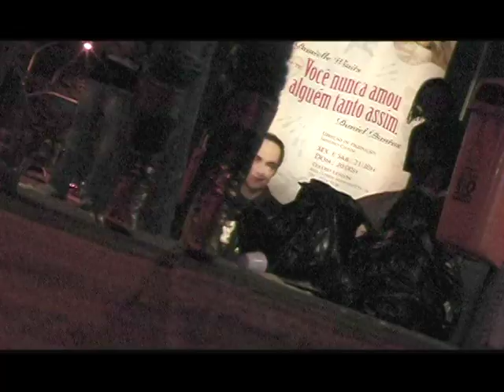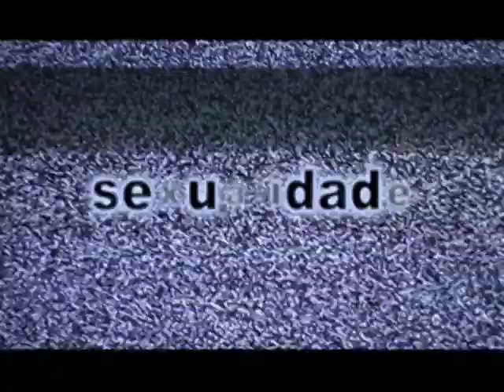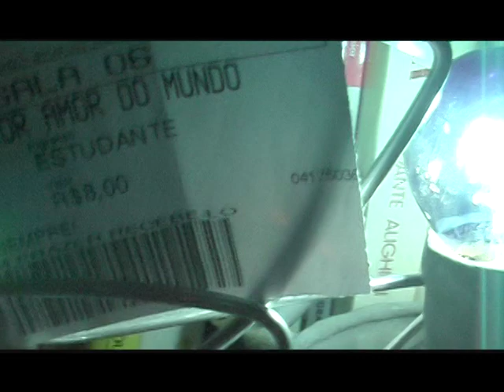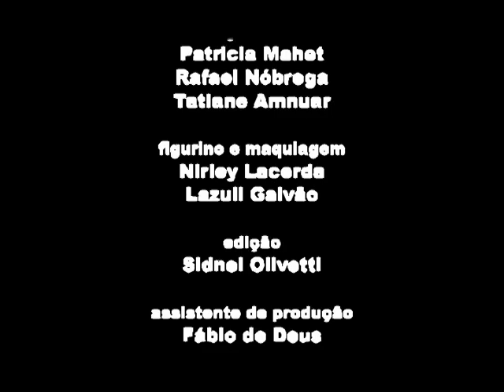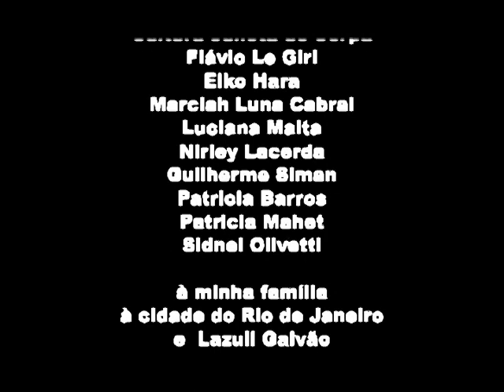Dez pensamentos em uma noite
O ser e o si e o ser em sociedade são reflexões abordadas em "Dez pensamentos em uma noite" onde a jovem protagonista vivencia dramas existenciais que nunca deixam de estar atuais à medida que o tempo passa.